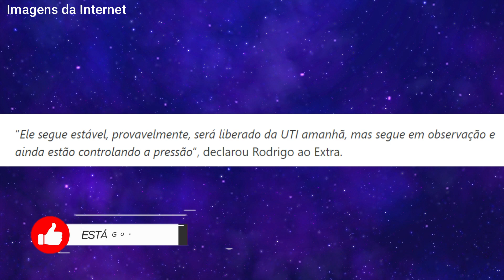URGENTE! Coube ao filho o comunicado; Cantor Sidney Magal, notícia chega agora 🙁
Créditos de imagens: Instagram, Youtube e Internet, TV Globo